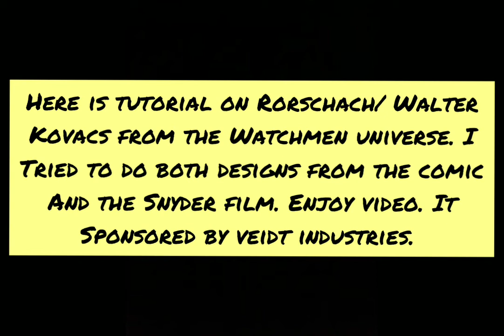GTA V: Watchmen (1986 + 2009) Rorshach/ Walter J Kovacs costumes + makeup tutorial